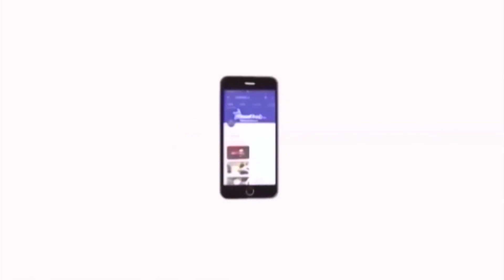"சபாநாயகர் மஹா உத்தமரு" சபாநாயகரை கலாய்த்த துரைமுருகன் | TN Assembly | Durai Murugan